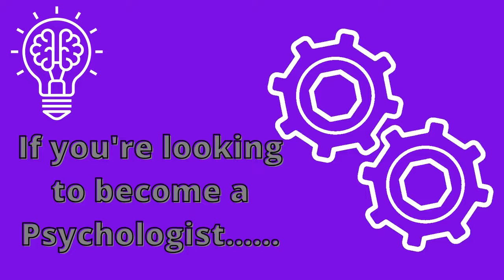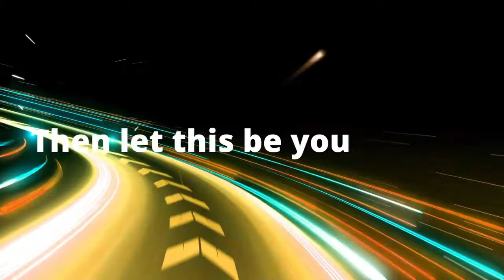Should you go into private practice? Psychology - DClinpsy - Trainee Clinical Psychologist Business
In this episode, I take a turn in the hot seat with Thomas Gourley, and speak about my path, as I navigated my way from a final year trainee, qualified NHS psychologist to finally private practice. We discuss different types of working, misconceptions, pros and cons of what private and NHS practices offer, as well as balancing everything else outside as a psychologist.

The Highlights:
• (00:00:00): Introduction
• (00:02:30): Welcoming Dr Marianne Trent herself!
• (00:04:06): Taking a trip down to Third Year placements
• (00:09:02): Living a life outside of placements
• (00:13:28): The refreshing nature of my first post-qualified role
• (00:17:09): The multiple metamorphoses from trainee to qualified psychologist
• (00:19:55): Juggling my role as a parent & working in the NHS, and private practice
• (00:26:08): On loneliness, tax, the pandemic, and virtual Assistants
• (00:30:36): Reflecting on the dynamics of different NHS services and human connection
• (00:34:48): The triangle of supervision
• (00:37:05): The internal conflict of private work and feeling enough, and the reassurance of insurance
• (00:44:37): Our relationship with and experiences of money and money trauma
• (00:48:12): Misconceptions of the experience of private practice and being a non-NHS qualified psychologist
• (00:52:46): Touching briefly on some pros and cons of NHS working vs private practice
• 00:54:35): Would I go back to NHS working?
• (00:57:52): The pros of private practice
• (01:06:32): On being a specialist trauma adult clinician today
• (01:10:35): Reflecting on my identity, the present and the future
• (01:16:58): Thank you, summary and close

(For clinical psychologist collective)
(for aspiring psychologist collective)

✅  About Dr Marianne Trent.

Welcome to Dr Marianne Trent's channel - your resource for mastering mental health. As a Clinical Psychologist and founder of Good Thinking Psychological Services, I share strategies to alleviate emotional distress and boost well-being.

Gain deep insights from interviews with psychology professionals and learn from our unique 4-minute live clinics. This space is ideal for aspiring Clinical Psychologists, offering rich advice for their career path. Your mental health journey starts here. Have a topic you want to be covered? Reach out and let me know!